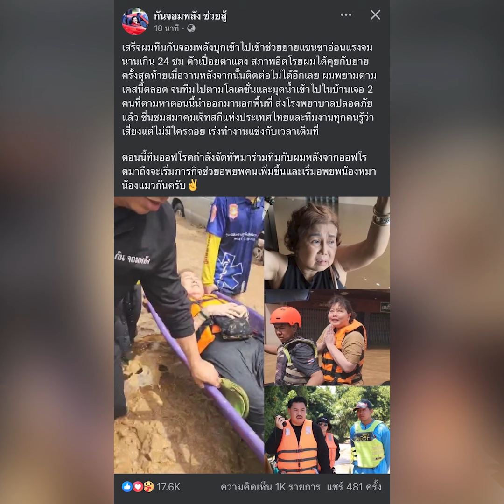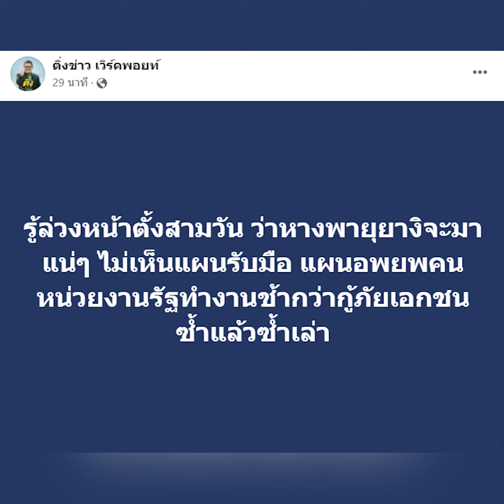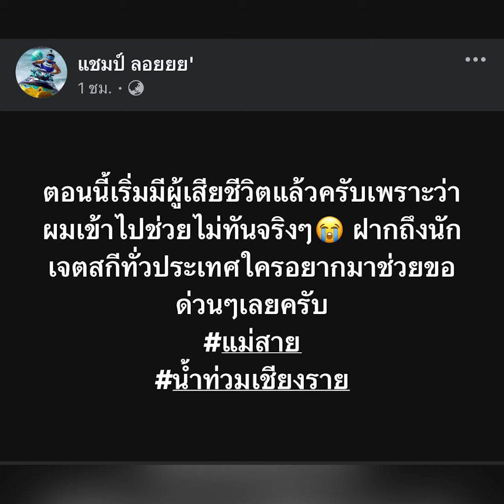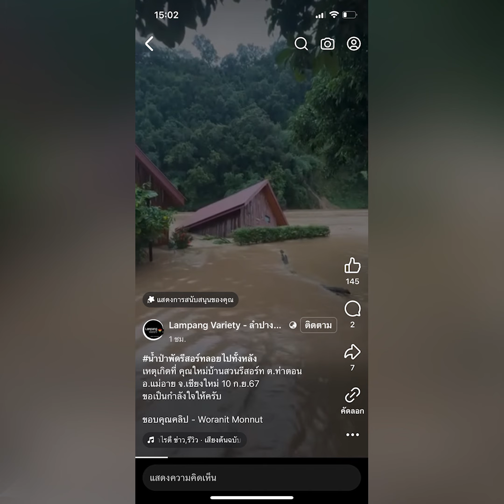สืบเสาะเจาะข่าว : ภาพดาวเทียม ชี้ชัด! น้ำจากฝั่งพม่าอีกเพียบ จ่อท่วมไทย|ไทยนิวส์|-jj